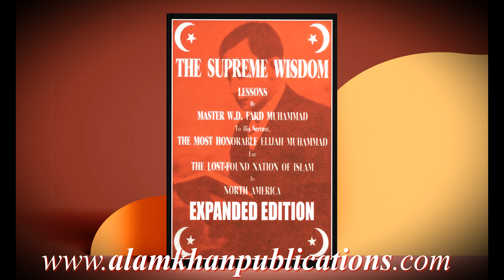Red Indians & Yakub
Supreme Minister John Muhammad clarifies the history of the red race in relation to Yakub.